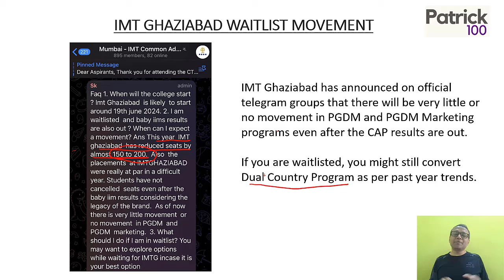IMT Ghaziabad Intake reduced for 2024 - 2026 Will the waitlist movement change | Patroc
Courses offered
MBA Entrance Exam
CAT Classroom and Online courses
Courses for XAT, SNAP, NMAT
CET Classroom and Online courses

• CAT
• CET

Test Series
• CAT
• CET
• IIFT
• XAT
• NMAT
• SNAP
• CMAT
• TISS

• CAT
• CET
• XAT
• IIFT
• NMAT
• SNAP
• CMAT